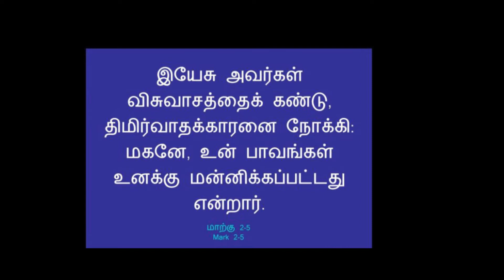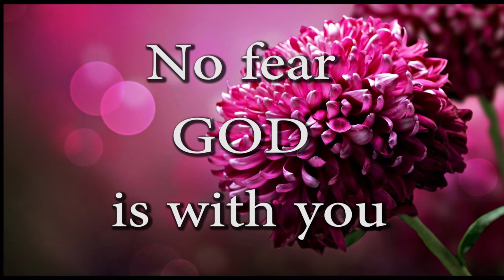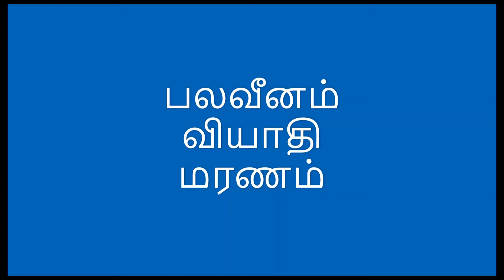Why illness is coming? Why fear is coming? ஏன் வியாதி வருகின்றது? ஏன் பயம் வருகின்றது ?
பலவீனம், ,வியாதி, மரணம் .
Why-illness-is-coming? Why-fear-is-coming?